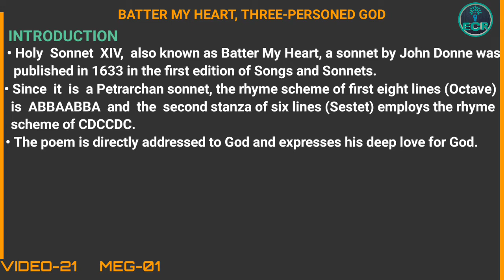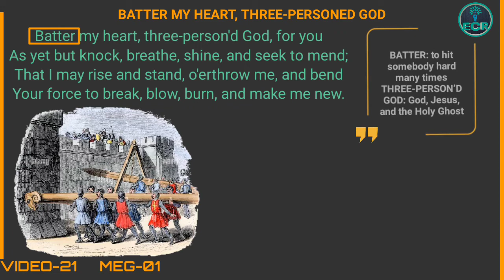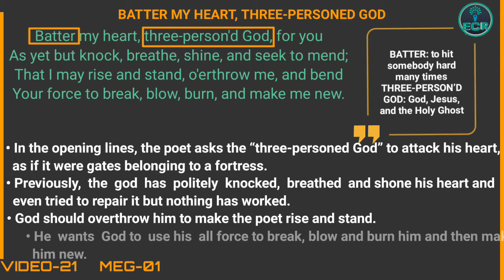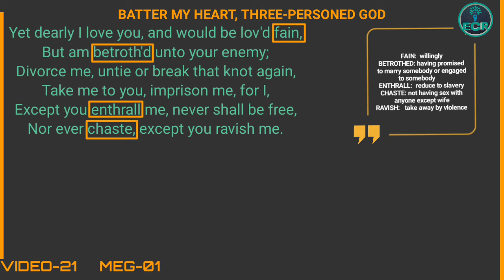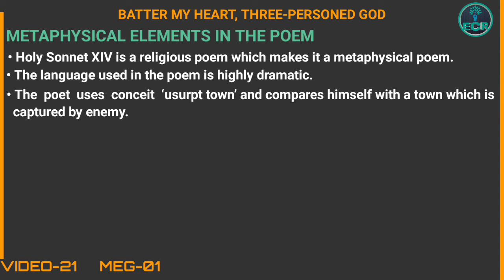Batter my heart, three-person'd God by John Donne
Holy Sonnet XIV, also known as Batter My Heart, a sonnet by John Donne was published in 1633 in the first edition of Songs and Sonnets. Since it is a Petrarchan sonnet, the rhyme scheme of first eight lines (Octave) is ABBAABBA and the second stanza of six lines (Sestet) employs the rhyme scheme of CDCCDC.The poem is directly addressed to God and expresses his deep love for God. The poet believes that he is a sinner and his soul is occupied by the God’s enemy (Satan). The poet by using violent and sexual imageries implores his God to purify him. The poet wants to submit himself before God and demands his God to save him from the clutches of Satan.